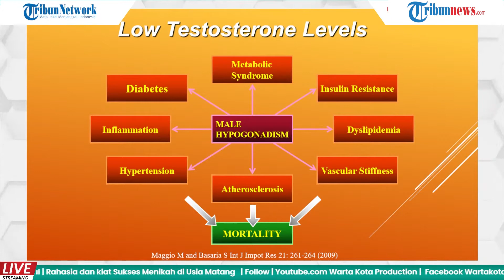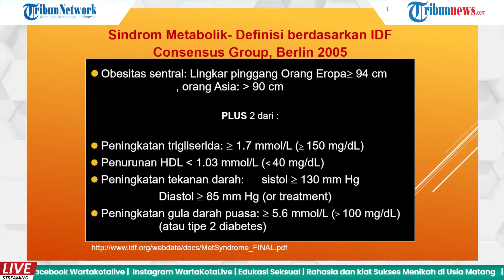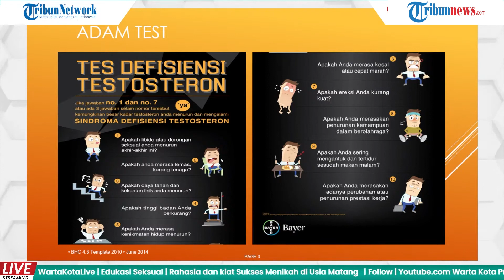Dampak Menikah di Usia 50 Tahun Lebih bagi Pria, Ereksi Lemah dan Mudah Capek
TRIBUN-VIDEO.COM - Belakangan ini marak terjadi pernikahan yang dilakukan di usia dini marak bercerai.

Hal itu membuat beberapa orang menunda pernikahan sampai mereka menikah di usia sangat matang atau di atas 50 tahun.

Lalu bagaimana dengan kesehatan seksual bagi mereka yang menikah di usia matang.

Terkait hal itu dr Binsar Martin Sinaga selaku medical sexologist memberikan penjelasan dari sudut pandang kesehatan seksual pada acara Edukasi Seksual Warta Kota dan Tribunnews, Kamis (8/10/2021).

Ia menjelaskan bagi pria di usia 50 ke atas akan mengalami penurunan kadar hormon testosteron.

Penurunan kadar hormon ini menyebabkan gangguan kebugaran tubuh.

Adanya gula, lemak dan kolestrol membuat berkurangnya kebugaran pada pria usia matang.

Dampak berkurangnya kadar testosteron berdampak pada hubungan seksual di antaranya dorongan seksual menurun, mudah capek dan ereksi lemah atau kurang kuat.

Selain itu kondisi tersebut juga membuat pria sering mengantuk dan sering tidur sesudah makan malam.

(FIKRIFIKSI/TRIBUN-VIDEO.COM)